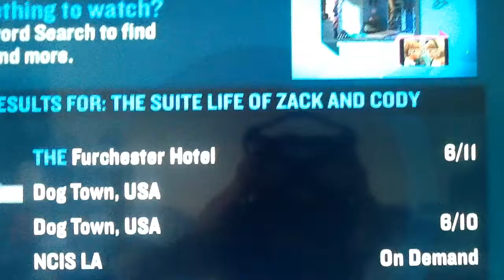June 3, 2017